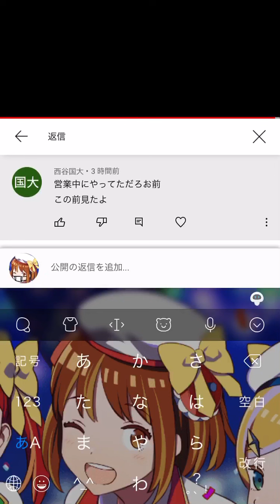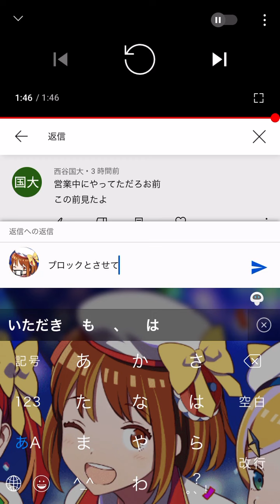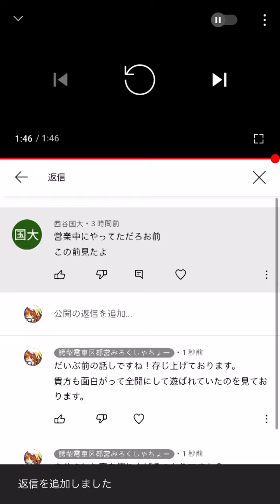《苦手な方は視聴お控えください》コメントで不適切内容を投稿されれば場合によりブロックとさせていただきます。ご了承くださいませ。m(_ _)m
コメントは多数確認されております。動画にするか投稿をご確認くださいませ。
本動画掲載しているユーザーがサブ垢などで他人になりすましなどをしやたら失言コメント投稿してくるので動画としてお出ししました。
皆さんは絶対にこのようなコメントしないよう一人一人が気持ち良くサイトを利用出来るように心がけてください。